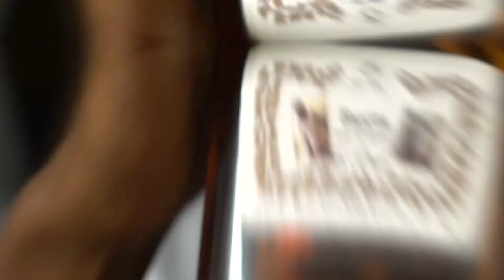YD Baby feat Cuddy x Frito "FUCK'EM" SHOT BY LA_PRODUCTION